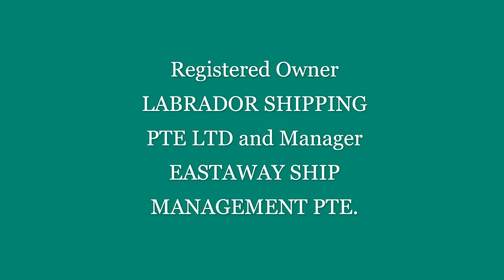MEDITERRANEAN EXPRESS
60,592 DWT Singapore flagged Container Ship MEDITERRANEAN EXPRESS assisted by the Suderman & Young Towing Company harbor tug MAZU and escorted by the Bay Houston Towing Company harbor tug TRACTOR TUG he was spotted outbound passing Morgan's Point on a busy Houston Ship Channel.
The collective nouns armada, fleet or flotilla can be applied to aggregates of naval units but I think I prefer a progress of merchantmen to describe groups of ships of this sort.